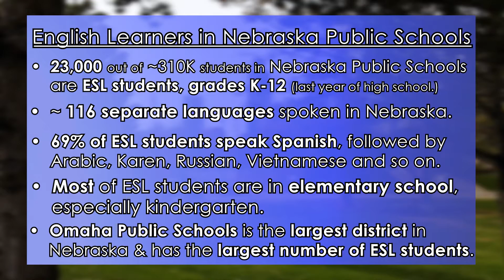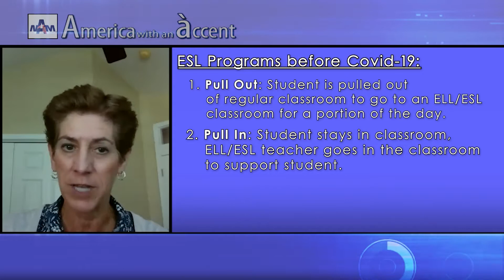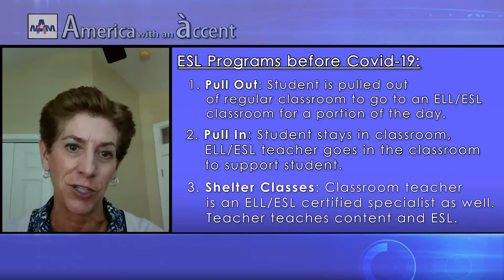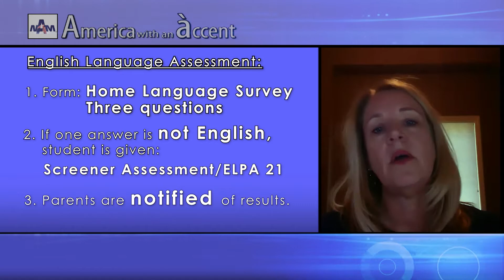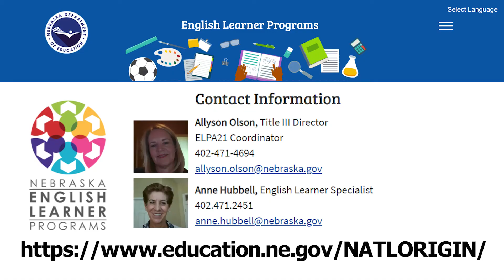Learning English Covid-19 | America with an Accent with Enkela Vehbiu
How is ESL taught in Nebraska? What is ELPA21 Screener? How did Covid-19 change the way ESL is taught? How can parents assist and help their ESL student?